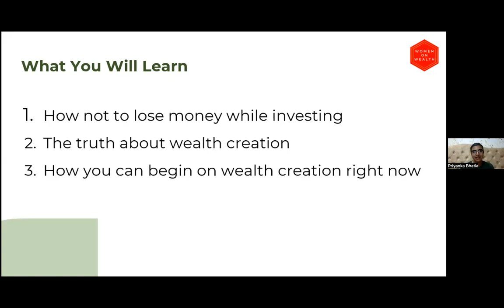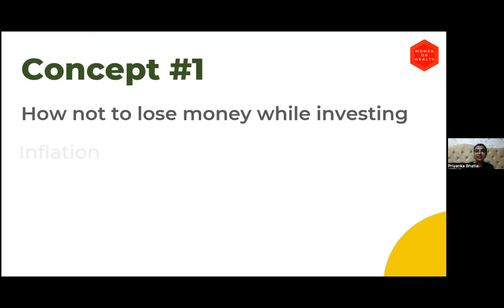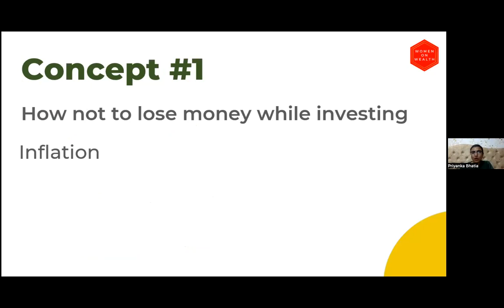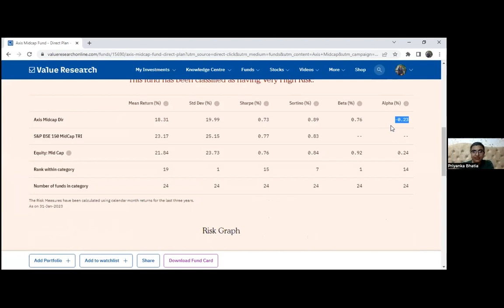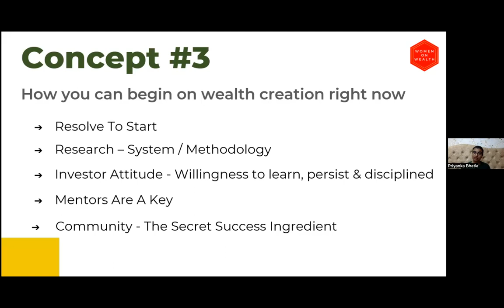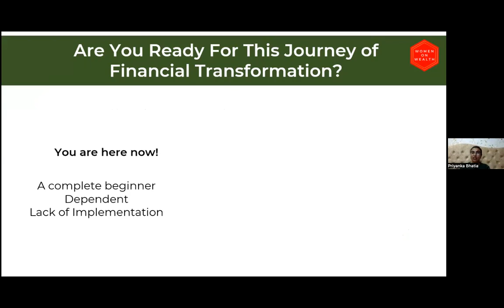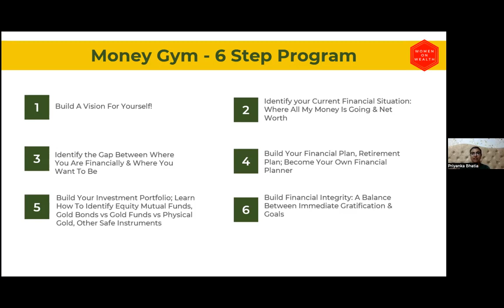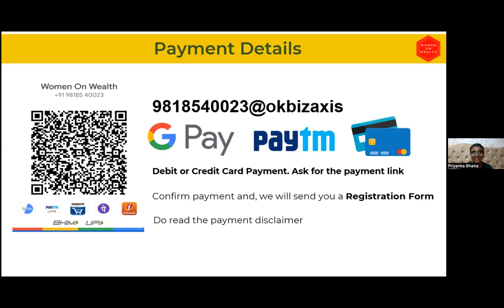Financial Success Model For Women